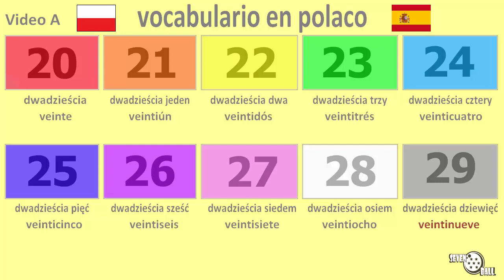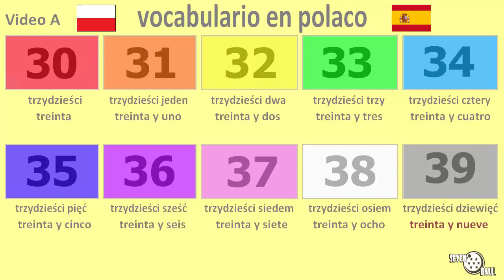clase de polaco - números en polaco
Polaco - Español

clase de polaco, aprender polaco, polaco para principiantes, vocabulario en polaco, palabras en polaco

00:00 parte 1
01:26 parte 2